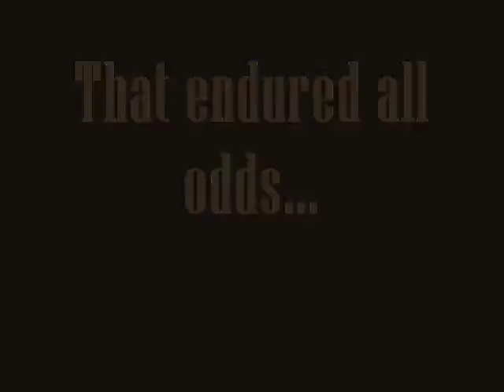"Of Mice And Men" Trailer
Junior Year English Project For "Of Mice And Men"